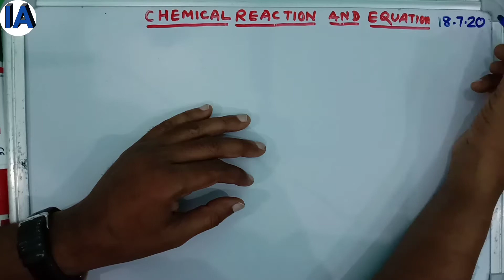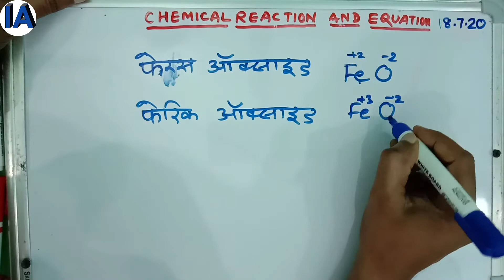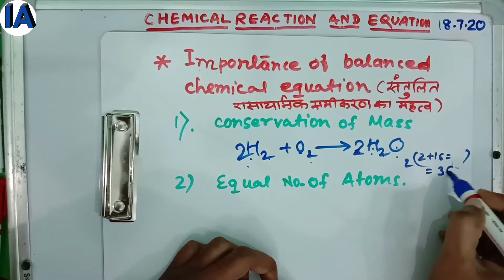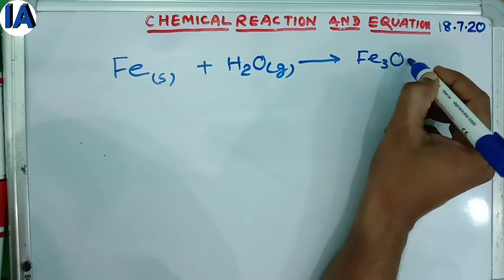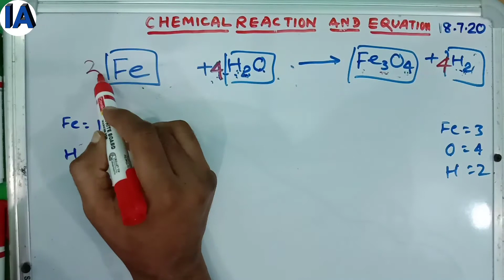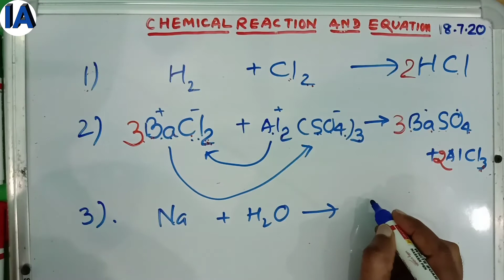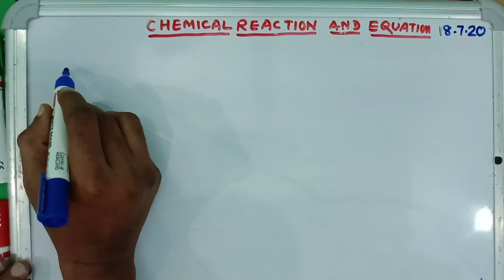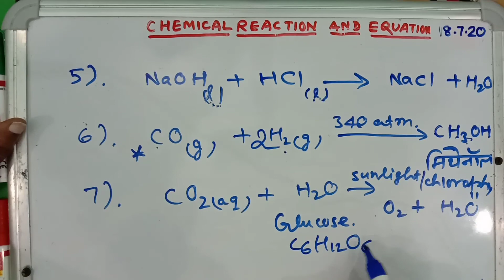Chemical Reaction And Equation#Part-2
रासायनिक समीकरण संतुलित करना

लोहे की पानी के गर्म भाप से प्रतिक्रिया